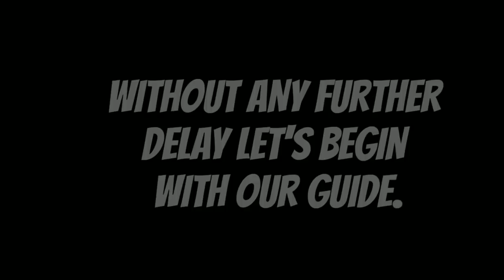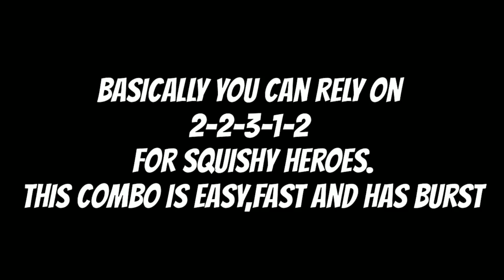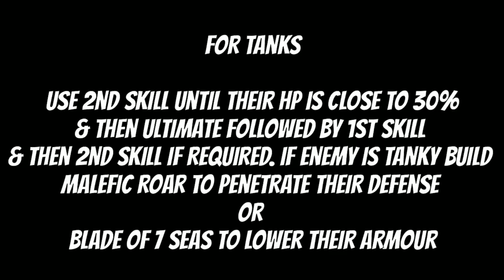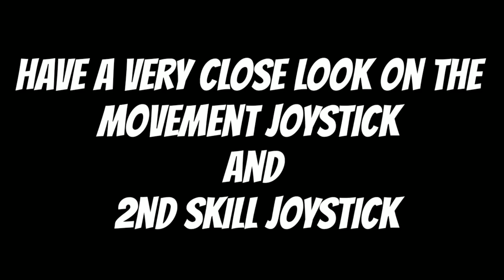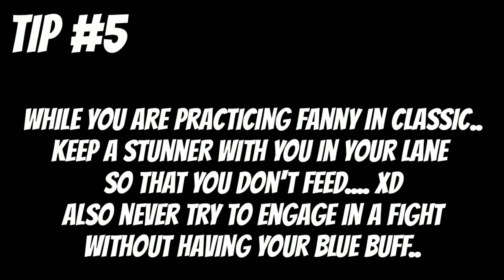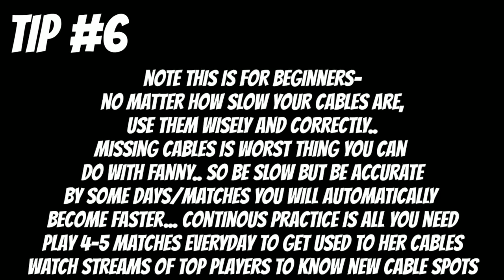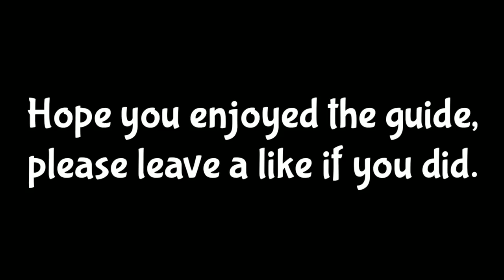FannyGuide Update guide on HOW TO FANNY? Beginner's guide with Important Tips and Tricks | Giveaway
Beginner's FANNY guide with Important Tips and Tricks!🔥
Know the basics to play Fanny here!🔥
I hope you will learn something from this  video.♥

👉Enzo2A16👈

Keep supporting more Giveaways awaiting for you all in the future.♥🔥

Hope you all liked the v

Your Support means a alot, Thank You one and all!

How to Fanny?
Basic guide on Fanny.
3-4 Cable Combos
How to 3 cable with Fanny?
Fanny skills Explained In-Depth!
Ropes/Grapples from Base to Buffs.
Ropes/Grapples from Base to Lanes.
SkillCombo Guide.
Important Tips And Tricks!
Updated Builds/Gears set up for Fanny.